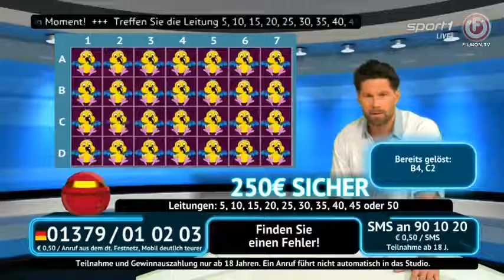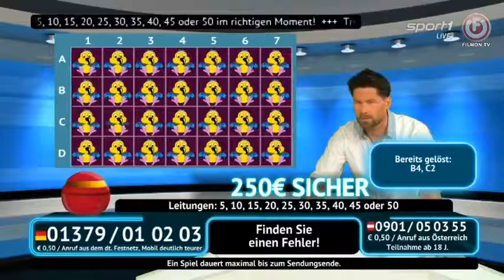Sport-Quiz - fragment (2 września 2021)